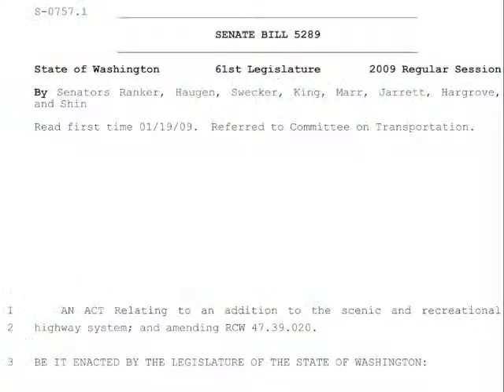Sen. Kevin Ranker on the San Juan Islands Scenic Byway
Sen. Kevin Ranker, D-San Juan Islands, talks about the passage of his bill, SB 5289 which designates the state's newest scenic byway: the San Juan Island ferry route